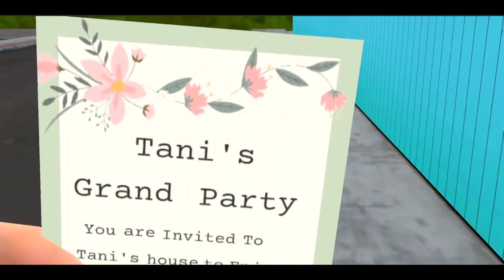Nick and Tani : Funny Story - Gameplay Walkthrough Part 2 - Level 4-6 | Lokibox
App Description:
Nick and Tani : Funny Story - Free

Couple Love Battle

Experience new ways of pranking your love and brag about it. Become the coolest high school kid in the epic prank battle